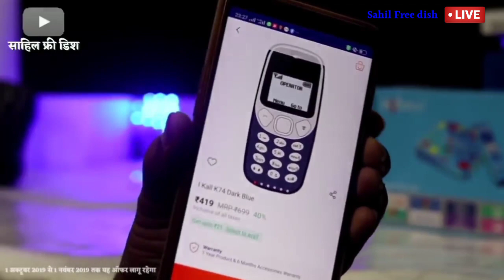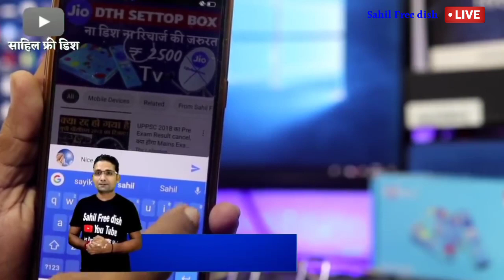Jio Phone 2 सिर्फ 141 रुपये देकर घर लाएं JioPhone ne update today